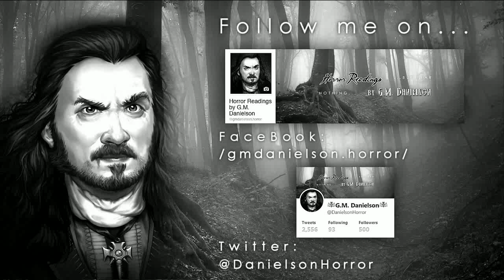The Call of Cthulhu by H.P. Lovecraft | vintage radio mystery audiobook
♢ TIME STAMPS ♢
The Horror In Clay - 00:00:25
The Tale of Inspector LeGrasse - 00:25:28
The Madness from the Sea 01:06:37

Join me for H.P. Lovecraft's most renowned tail, with a special twist--told in the style of vintage radio, replete with vinyl static, tube hum and more.

Audiobook recorded and produced by G.M. Danielson.

♢ STOCK FOOTAGE ♢
None